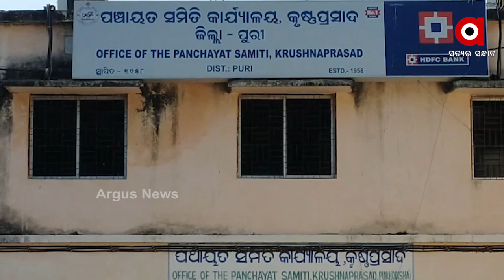ଆବାସ କେଳେଙ୍କାରୀ ଗୁମର ଖୋଲିଲେ ଜିଲ୍ଲା ପ୍ରକଳ୍ପ ନିଦେର୍ଶକ....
ପୁଣି ରାଜ୍ୟରେ ଦେଖା ଦେଇଛି ଆବାସ କଳି । କେନ୍ଦ୍ରୀୟ ଅନୁଦାନକୁ ଖର୍ଚ୍ଚ କରିପାରୁନାହଁନ୍ତି ରାଜ୍ୟ ସରକାର । ବର୍ଷ ବର୍ଷ ଧରି ପଡିରହିଛି କୋଟି କୋଟି ଟଙ୍କା । ଆଉ ପୁଣି ପଦାରେ ପଡିଛି ପୁରୀ ଜିଲ୍ଲା ପ୍ରଶାସନର ଅପାରଗତା.